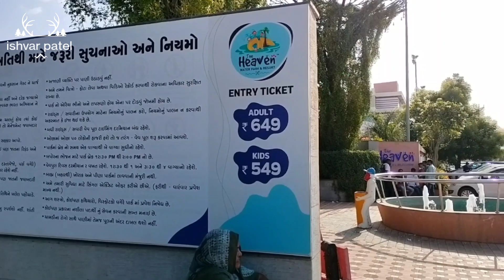Rajkot| The Heaven Water Park Kagvad| The Heaven Water Park & Resort| Ishvar Patel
The Hevan Water Park and Resort Kagvad Near Khodal Dhame Tempale
Big Water Park near Rajkot

Thank Fore Waching my Video